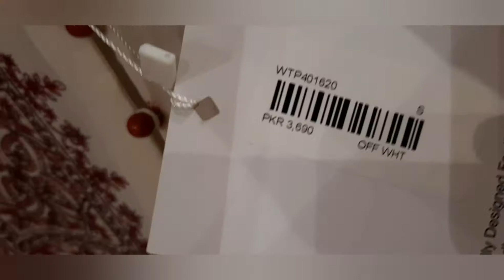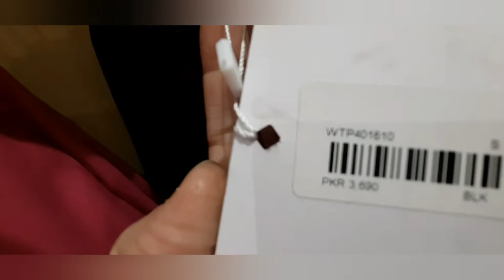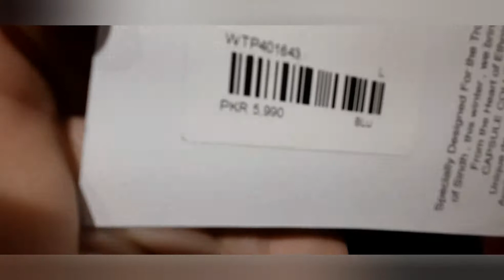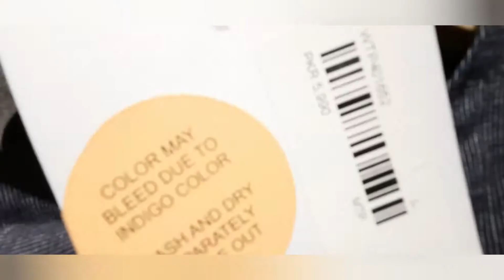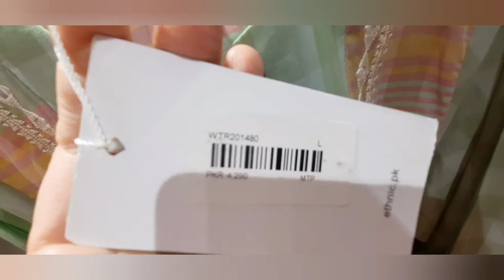Ethnic By Outfitters White Friday Sale Upto 50% Off | Easy Life With Amna